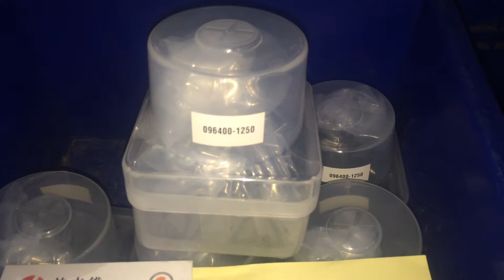Factory wholesale 096400-1250 / 096400-1260 / 096400-1270 / 096400-1300 Head rotor for buyer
Hi:
looking for buy Denso diese head rotor of
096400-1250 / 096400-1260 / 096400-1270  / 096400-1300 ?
We are Chinese leading diesel spare parts factory with SGS & ISO Certification.
Main Diesel Spare Parts we manufacture and supply:
Head Rotor, Feed Pump, Cam Plate, Plunger, Magnet Valve, Pencil Nozzle, Common Rail Injector etc covering the brands of Bosch, Delphi, Denso, CAT, Cummins, Perkins, Zexel and so on.

Our products are widely use in Automotive, Construction, Engineering, Marine, Machinery industries with stable performance in the most unforgiving environment.

Wish you could enjoy our excellent quality with factory direct price.

Best Regards